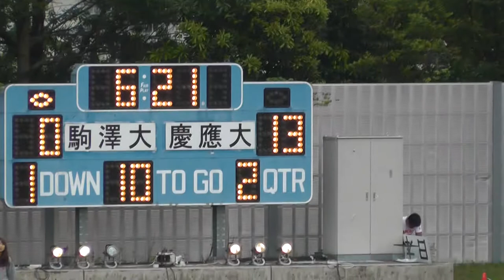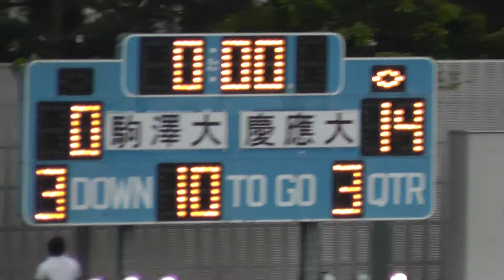American football 慶應義塾大学 vs 駒澤大学(前)2013春季オープン戦 2013.5.26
慶應義塾大学 vs 駒澤大学
　　　　　　１Ｑ　２Ｑ　３Ｑ　４Ｑ　TOTAL
慶應義塾大学　７　７　１４　１４　４２
駒澤大学　０　０　７　７　１４

駒澤大学BLUE TIDE
番号　　氏名　ポジション　学年　出身校
1　　梶本　祥太　WR/DB　3　仁川学院
2　　亀掛川　学　WR／SF　1　茨城県立取手第二
4　　佐藤　礼文　RB/DB　3　茨城県立取手第二
5　○斎藤　龍太郎　SB/LB　3　藤嶺学園藤沢
7　　新澤　大樹　QB　3　静岡県立沼津東
8　　後藤　生織　TE/LB　3　正則
10　　鮫島　宗章　WR/DB　2　東京都立上野
11　　峯松　慶　WR/DB　3　正則
12　　石井　優人　WR/DB　2　神奈川県立城山
13　　松本　大希　QB　3　山形県立酒田東
15　　戸谷　翔麻　ＱＢ　3　東京都立石神井
17　　斎藤　大樹　QB/DB　4　神奈川県立白山
18　　磯部　亘　TE/LB　4　足立学園
19　　◎伊藤　淳太　WR/DB　4　東京都立芦花
21　　西岡　健太朗　WR/CB　2　足立学園
22　　神田　龍斗　RB/DB　2　神奈川県立白山
23　　島瀬　信利　SB/LB　4　東京都立石神井
24　　広瀬　智紀　WR/DB　3　東京都立翔陽
27　　吉敷　亮太　RB/DB　3　星野
29　　村上　洋輔　WR/SF　2　仙台向山
31　　齊藤　寛司　RB/LB　2　群馬県立太田
32　　本橋　賢太　ＲＢ/ＤＢ　2　興國
33　　二之方　健　TB/DB　1　都城
34　　柏木　健吾　WR/LB　1　岩手県立黒沢尻北
37　　紫垣　正大　TE/LB　2　熊本県立濟濟黌
39　　行成　亮平　SB/DB　3　香川県立板出
40　　白川　貴大　SB/LB　2　福岡県立小倉南
42　　坂田　裕亮　FB/LB　3　埼玉県立所沢北
43　　○佐伯　勇造　SB/DB　4　日大鶴ヶ丘
44　　村田　朋之　TE/LB　3　福島県立小名浜
47　　平澤　遼　SB/LB　1　駒込
50　　樋口　佳大　OL/LB　1　暁
51　　木村　陸　OL/DL　2　神奈川県立旭
55　　榎本　一輝　OL/DL　1　駒大附属
56　　林　同誠　OL/DL　2　神奈川県立横浜南陵
62　　村上　遼　OL/DL　3　千葉県立検見川
66　　鈴木　健太　OL/DL　2　埼玉栄
69　　宇梶　晃平　OL/DL　1　神奈川県立荏田
70　　西岡　浩弥　OL/DL　2　神奈川県立白山
72　　勝又　奨太　OL/DL　1　神奈川県立舞岡
73　　伊藤　健　OL/DL　1　駒場学園
74　　内田　悠佑　OL/DL　1　横浜
75　　鈴木　隆士　OL/DL　3　鎌倉学園
76　　櫻井　裕太　OL/DL　4　麻布大渕野辺
77　　小野　善之　OL/DL　3　福島県立盤城桜ケ丘
78　　伊藤　秀晃　OL/DL　2　駒場学園
79　　田中　舜三郎　OL/DL　2　アレセイア湘南
80　　古川　真平　WR/CB　1　駒大附属
82　　柳下　岳大　WR/LB　1　神奈川県立鶴嶺
83　　古屋　雅基　WR/DB　1　横浜隼人
85　　建部　祐也　TE/DE　1　横浜隼人
89　　伊津野　文人　TE/DL　3　敬愛学園
97　　徳永　惇　TE/DE　3　駒込
99　　○近藤　圭介　ＤＬ　3　東京都立三田

平成25年5月26日(日) アミノバイタルフィールド
関東学生アメリカンフットボール連盟主催